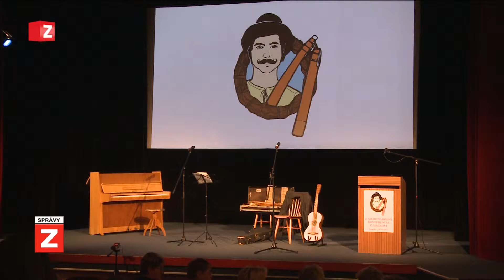SPRÁVY | 28.12.2017 | Silvestrovsky o "Malackém mackovi"